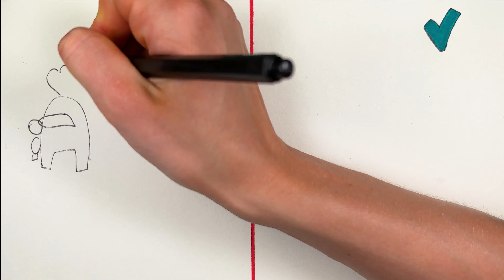Drawing Compilation with Among Us and Impostor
Hello friends!
In this video you'll see easy step by step tutorial for beginners! Drawing Compilation with Among Us and Impostor